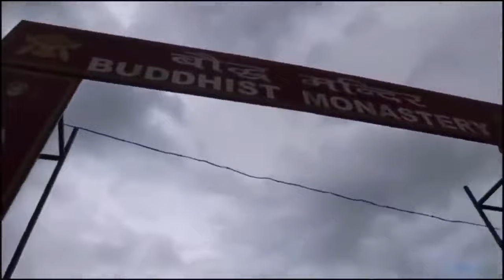4K Pushpa: Saami Saami Balam Saami Aja Saami Song (Hindi) | Allu Arjun, Rashmika | Sunidhi | Sukumar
Saami Saami Song Details 📌 Song Title Saami Saami 🎞️ Movie Pushpa: The Rise (2021) 🎤 Singer Sunidhi Chauhan ✍️ Lyrics Raqueeb Alam 🎼 Music Devi Sri Prasad 🏷️ Music Label T-Series

lyrics ---

Home » Bollywood » Saami Saami

Saami Saami Lyrics from Pushpa is brand new Hindi song sung by Sunidhi Chauhan and this latest song is featuring Allu Arjun, Rashmika Mandanna. Sami Sami Hindi Version song lyrics are penned down by Raqueeb Alam while music is given by Devi Sri Prasad and video has been directed by Sukumar.

Saami Saami (Hindi) Lyrics Pushpa | Sunidhi Chauhan
Saami Saami Song Details:
Song: Saami Saami
Movie: Pushpa
Singer: Sunidhi Chauhan
Lyrics: Raqueeb Alam
Starring: Allu Arjun, Rashmika Mandanna
Label: T-Series

Saami Saami Lyrics
Follow Sunidhi Chauhan
on Bandsintown
Tu Janu Banu Jo Kehta Hai
Bivi Teri Hoon Lagta Hai
Saami Mor Saami

Main Sami Sami Jo Kehti Hoon
Marad Mera Tu Lagta Hai
Saami Mor Saami

Tere Pichhe Pichhe Chalun Jaise
Mandir Ki Sidhi Pe Chadhun Saami

Tere Bagal Baithun Aise Jaise
Shiv Ke Bagal Gauri Mor Saami
Woh Dagar Jahan Teri Nazar
Le Jaaye Re Prem Nagar
Saami Aye Saami

Arey Saami Aaja Saami
Balam Saami Param Saami
Sanam Saami

Arey Saami (Saami)
Aaja Saami (Saami)
Sanam Saami

Ghutne Pe Leke Piya
Lungi Lapete Piya
Lungi Lapete Piya

Dil Mera Dhak Se Kare Saami
Munh Mein Dabake Beeda
Kass Kass Chabaye Jo
Kesar Tan Pe Chadhe Saami

Jab Tu Chikhe Chilla Ke Bole
Ae Ae Ae Ae Aeeee..

Jhoomein Jigar Saami
Paon Pe Paon Rakh Ke Dole
Ghoomein Nazar Saami

Jo Paas Aaun Aankhein Churaye
Mann Ke Sabar Ko Chhalkaye
Saami Ae Saami

Sanam Saami

Arey Saami (Saami)
Aaja Saami (Saami)
Sanam Saami

Pehnu Jo Nayi Chunar
Na Pade Teri Nazar

Kya Rahi Iski Qadar Saami

Balon Mein Phool Lage
Khushboo Tujhe Jo Na Mile
Toote Dil Phoolon Ka Yeh Saami

Yeh Pallu Niche Jo Sarka Doon
Aa Aa Aaa

Tu Na Dekhe Saami
Yeh Julmi Hawa Chhede Mujhe
Tu Na Roke Saami

Agar Teri Jo Main Ho Na Saki
Phir Yeh Janam Beimani Hai
Saami Ae Saami

Sanam Saami

Arey Saami (Saami)
Aaja Saami (Saami)
Sanam Saami